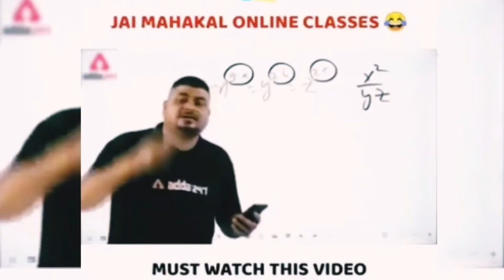Free Fire 🔥CS Ranked Match Funny Gameplay😂🤣|| Naagin Taking Revenge👻 | Tanvi Gaming😍🥰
Hello friends,

"Tanvi Gaming"

Aaj ki is video me humne kiya hai free fire cs ranked match full rush with full fun ♥️♥️..!

Friends mai video's▶️ sirf entertainment purpose ke liye banati hu .!

And har video me meri yhi 🤗kosis rehti hai ki ap logon ko jada se jada entertain🥳 kar saqu . Friends meri Gameplay🎮 bhot achii nhi hai and mai koi pro player nhi hu.

But mai apko ek baat ki 💯 guarantee de sqti hu ki apko yhi pe milegi full on  masti with Dhamaal🥳🥰.

Hope aplog hmari video ko full enjoy krenge😊
kyuki yhi pe apko milegi full on masti with fun😜😃